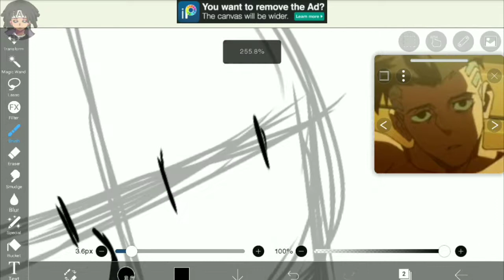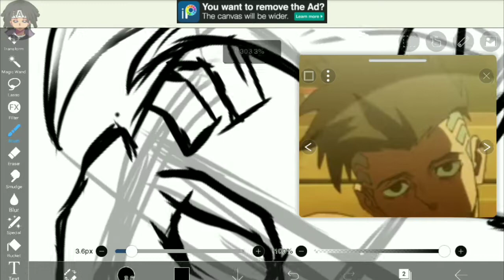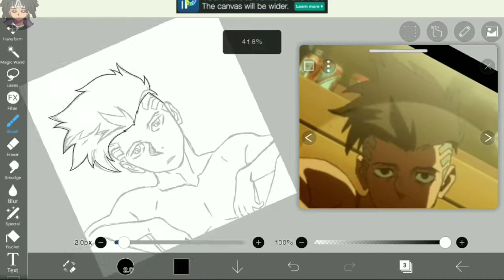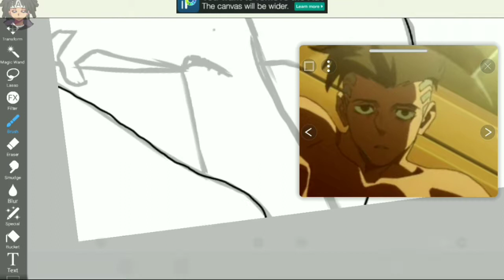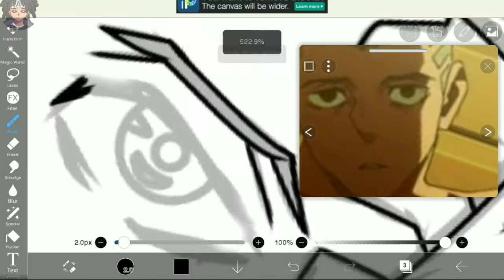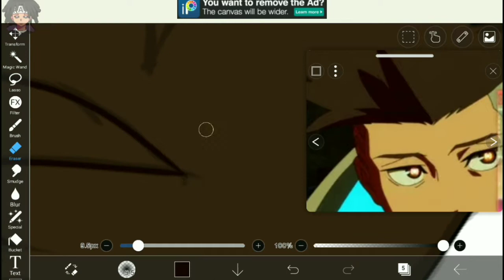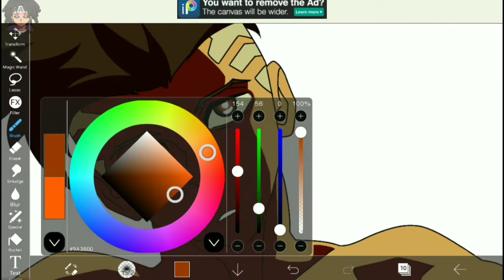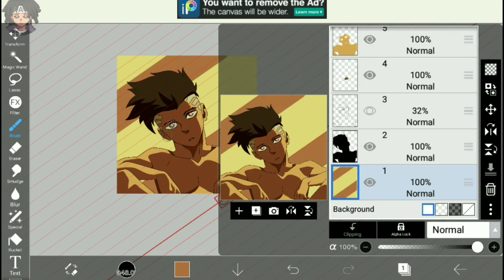David Martinez [speedpaint] {ibis paint x}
full video of drawing david hope you guys like it and found it helpful